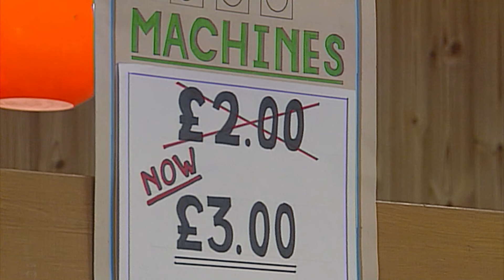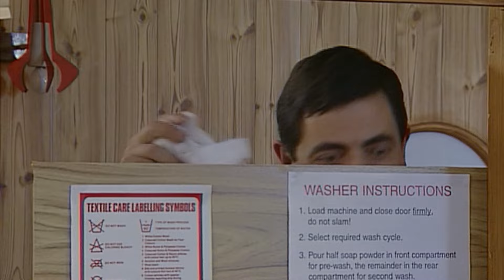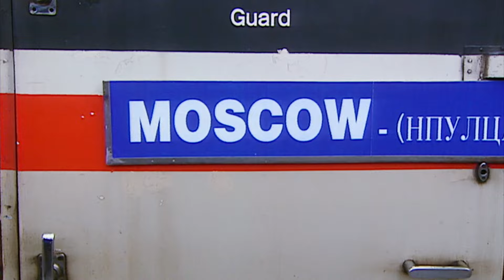السيد بين لديه نزهة | مقاطع مضحكة | مستر بين عربي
السيد بين يقضي يومه في الحديقة - مرحبا بكم في مستر بين العربية مستر بين